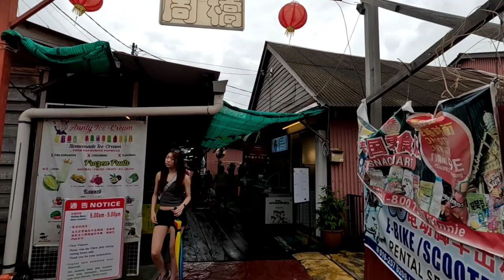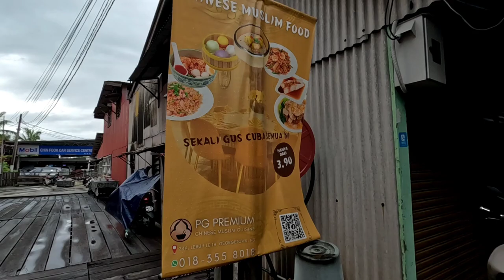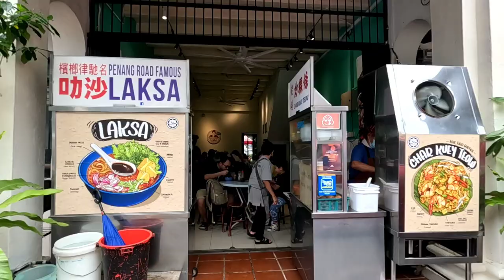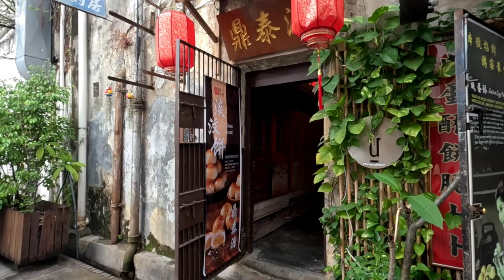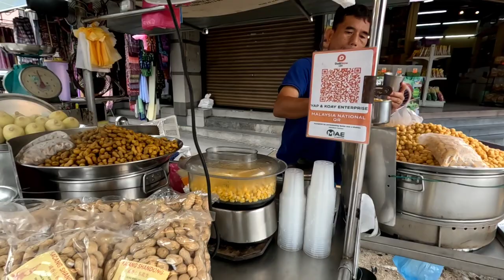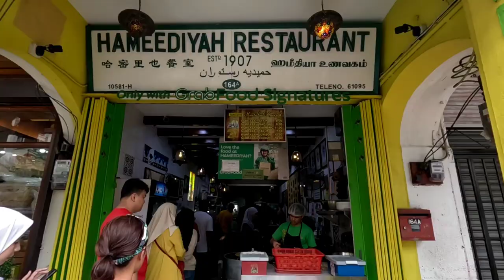PENANG Historic Floating Village | From the 19th century Chew Jetty to Penang's Oldest Nasi Kandar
In this video, I visited Chew Jetty in Penang. Chew Jetty is said to be the most known among the eight clan jetties of Pengkalan Weld in Penang. Its origin can be traced back to the earlier Chinese settlements in Penang who built these villages on stilts. I enjoyed the walk at this Chew Jetty, even though it was rainy day.

Penang is indeed very rich in culture. We can see cultural diversity in their food, too. The local food is mixed of Indian, Malays and Chinese cuisines. I tried the Penang Road Famous Laksa, and absolutely love it. No wonder Penang is known as Malaysia's food paradise.